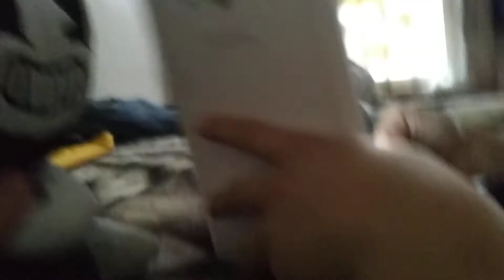Plush - Bendy's Cute Voice!